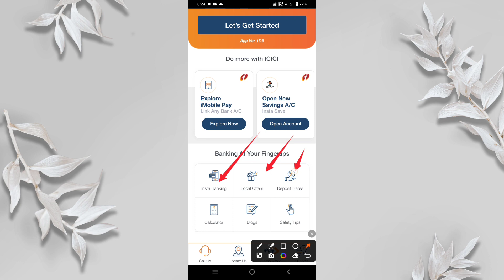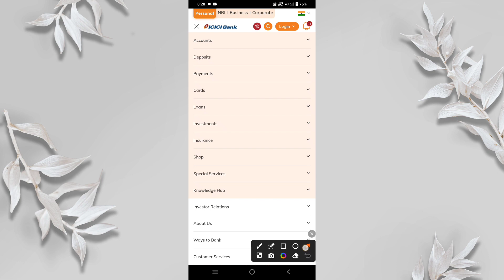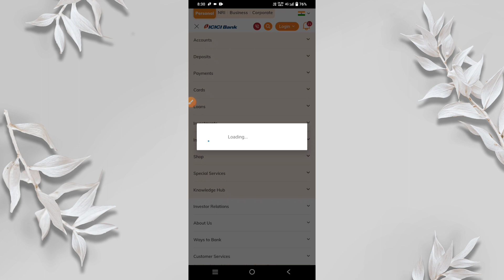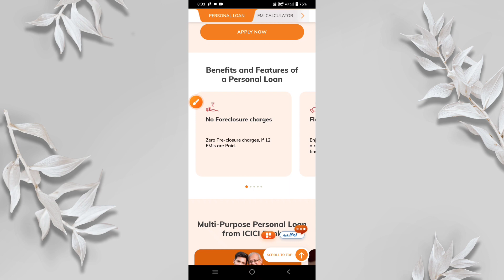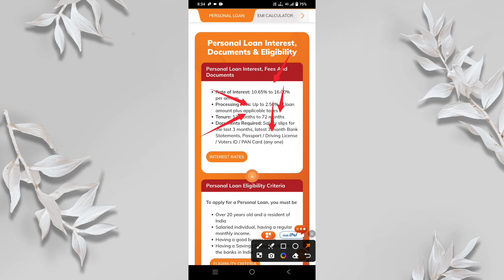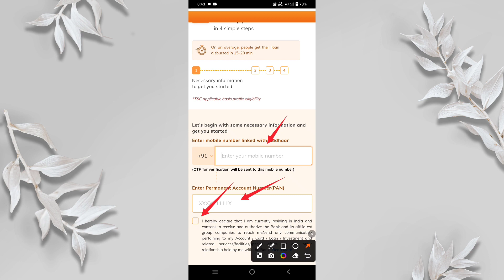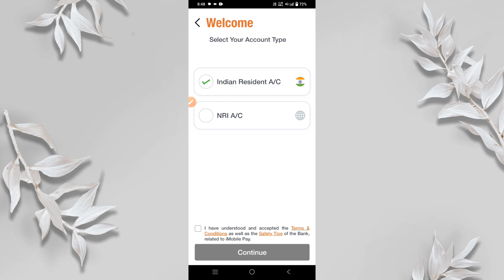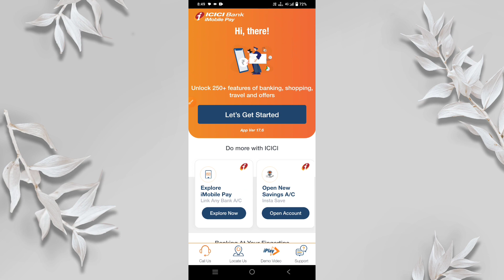icici bank personal loan - icici bank personal loan online apply | icici bank imobile pay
Short Explain :-
Doston aaj ki video mein maine aapko ICICI Bank iMobile Pay Me Personal Loan Ko Apply Karke Dikhaya He Sath Me Iske Bare Me Kuch Basic Details Ke Bare Me Bhi Bataya he ye aapko instant Loan Provide Karti He to | like share and subscribe

NOTE :- Doston Agar Aap Kisi Bhi Loan Application Se Loan Lete Hain To Uski Aapko Repayment Bhi Karni Hoti Hai Yani Ki Jo Bhi Loan Amount Aapko Milta Hai Use Aapko Chukana Bhi Hota Hai To Use Aapko Timely Chukana Chahie Yani Ki Aapko Uski Repayment Time Per Karni Chahie . Usse Hoga Yah  Doston ki Aap Loan Application Ke Harassment Se Bach Sakte Hain Kyunki Kafi Sari Loan Companies Jo Hoti Hai Vah Loan Na Chukane Per Aapko Blackmail Bhi Kar Sakti Hain To Aapko Loan Lene Ke Bad Uski Timely Repayment Karni Chahie. Aur Loan Ka Proof Bhi Aapke Pass Hona Chahie Or Use Aapko Sambhal Kar Rakhna Chahie , Taki Jab Bhi Application Aapko Harassment Karen ya karne ki koshish kare Tab Aap Unke Khilaf Complaint Kar Sake , Baki In Sabhi Se Bachne Ke Liye Aapko Bahut Jyada Jarurat Hai Tabhi Aap Loan Ke Liye Loan Apps Me Trai Kijiye Nahi To Aap Bank Jake Loan Le Sakte ho . Wo Loan Safe Hota He .  Ham Jo Video Banate He Wo Sirf Education Purpose Ke Liye Banate He Ham Kisi Bhi Company Ko Promote Nhi Karte He.

My Mobile
My Tripod